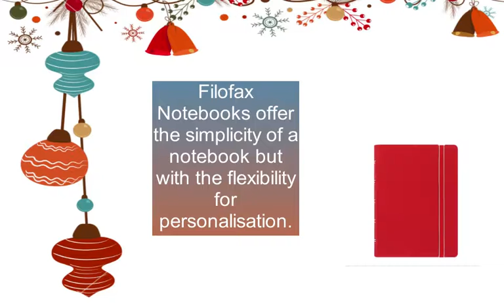Classic Ruled Notebook Red Pocket | Organiser World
Filofax Notebooks offer the simplicity of a notebook but with the flexibility for personalisation. The unique and clever construction
allows the premium pages to be easily added, removed or repositioned. Unlike most other notebooks it folds back on itself and lies perfectly flat when open.
Special Features:
classic leather-look cover
twin wire spine
secure elastic closure
moveable coloured index with pocket
moveable page marker/ruler
56 x 100 gsm ruled pages
free sample refill pack includes 4 x squared and 4 x plain pages
pages compatible with A5 and A4 Filofax Notebooks
Material Exterior: soft touch leather-look cover

Dimensions-

Height: 14.4cm
Width: 10.5cm
Depth: 2cm